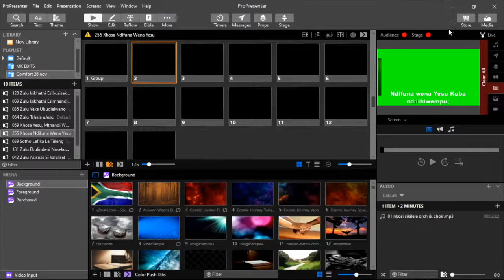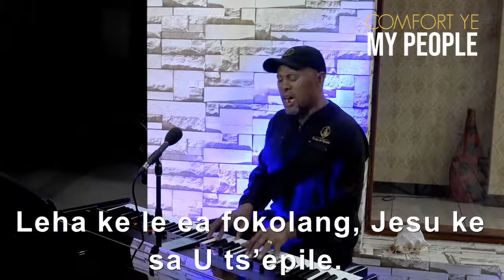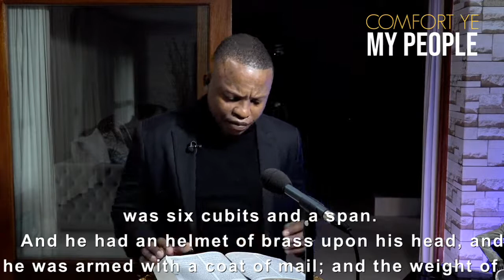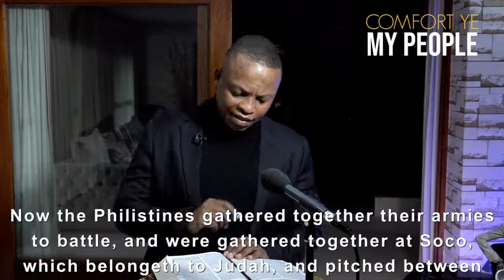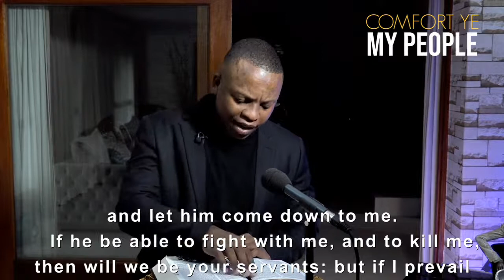Comfort Ye My People with Pastor Malakalaka